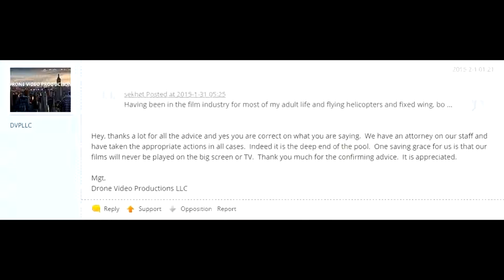Wanted Conman Daniel Alexander Cannon Says He Has An Attorney! LMAO!